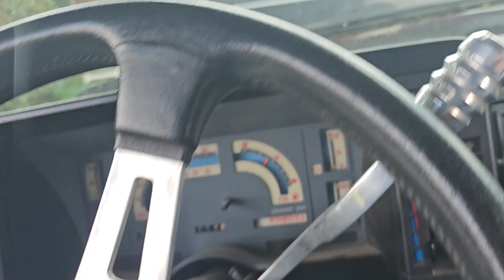May 28, 2024